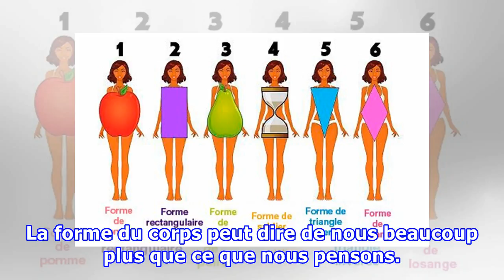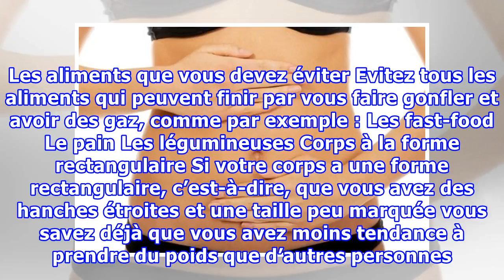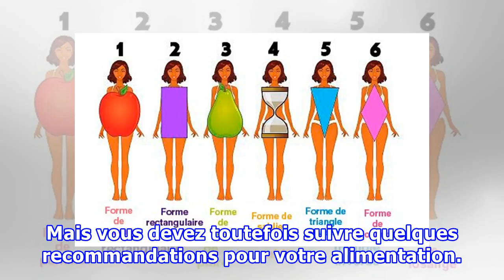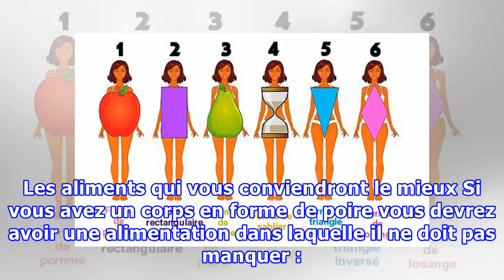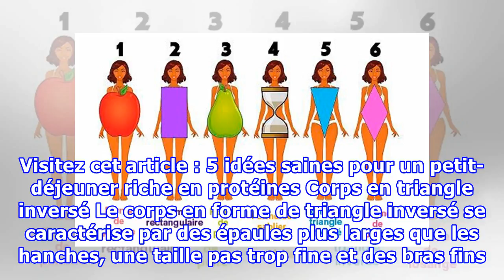Découvrez l’alimentation idéale pour vous selon la forme de votre corps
Découvrez l’alimentation idéale pour vous selon la forme de votre corps Quelle que soit la forme de votre corps, que nous ayons tendance à grossir ou non, nous devrons toujours avoir une alimentation équilibrée et éviter les aliments riches en graisses saturées. La forme du corps peut dire de nous b...